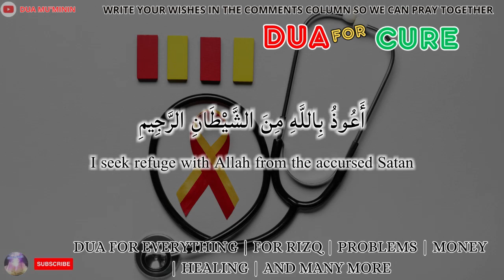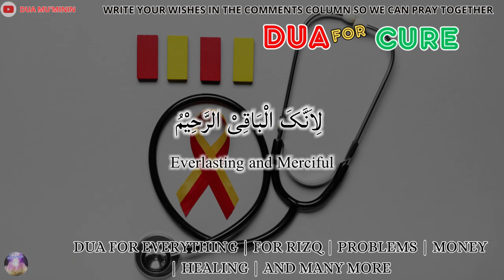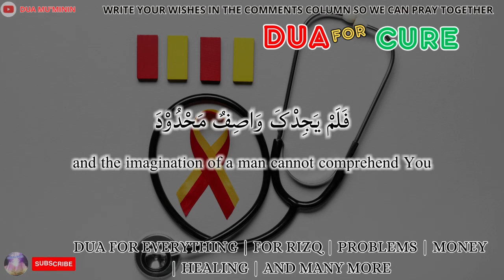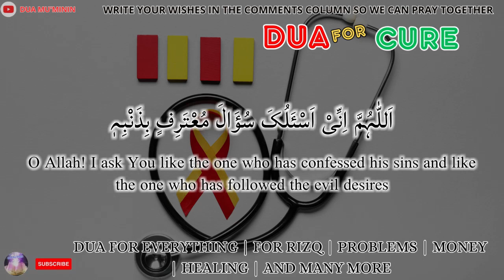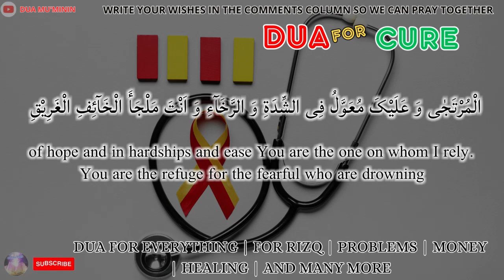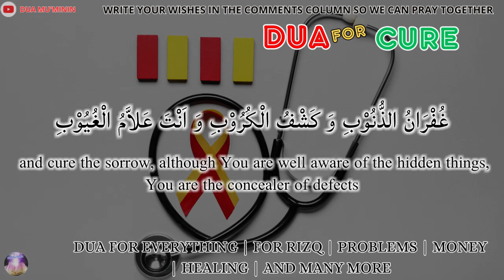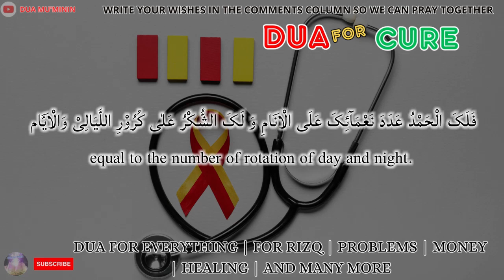THIS DUA IS VERY POWERFUL TO CURE DISEASES - LISTEN EVERY DAY